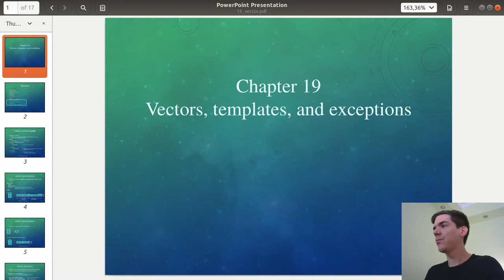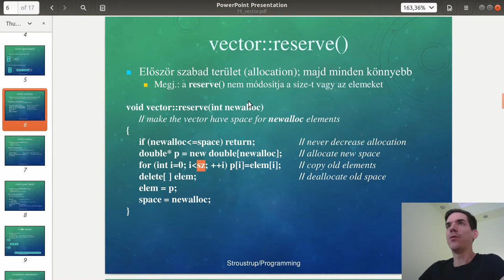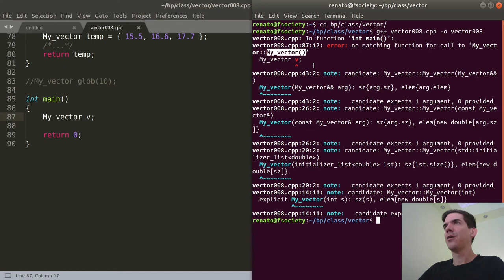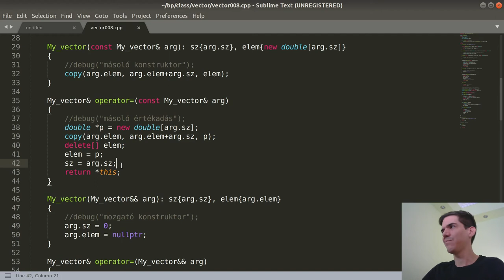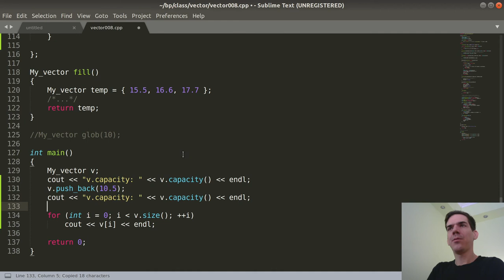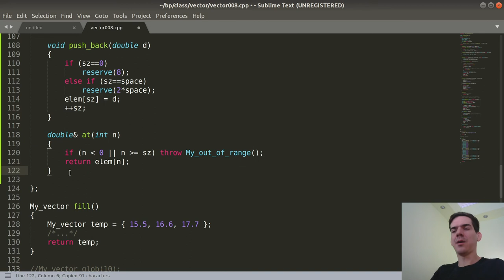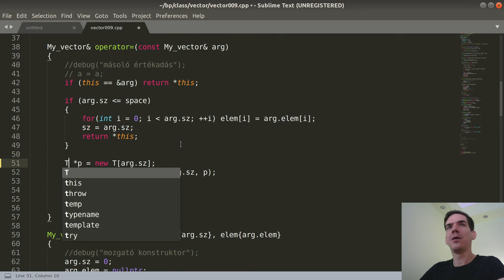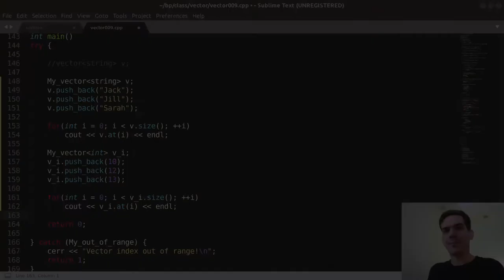Bevezetés a programozásba XII. | Memóriakezelés, 5. rész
Bevezetés a programozásba XII.

0:00 Bevezető
0:22 Prezentáció
17:09 Default constructor
19:25 Memóriakezelő függvények
39:42 at függvény
47:19 Template vector
1:01:55 Zárszó